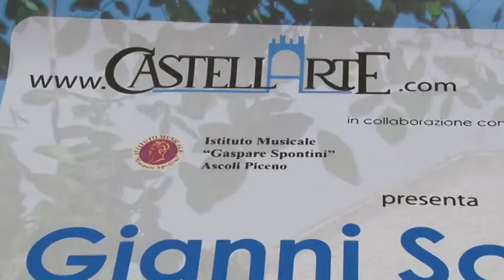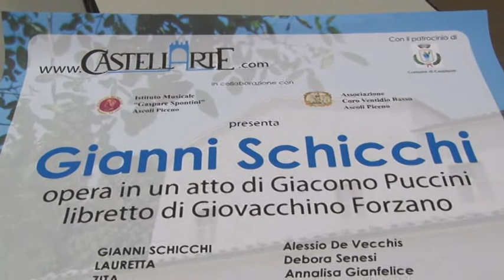Puccini a Castilenti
Il Gianni Schicchi di Puccini nella splendida cornice del convento di Santa maria Monte Oliveto di Castilenti. Il 27 luglio, nel piccolo paesino del teramano, ci sarà un appuntamento imperdibile con la grande opera lirica